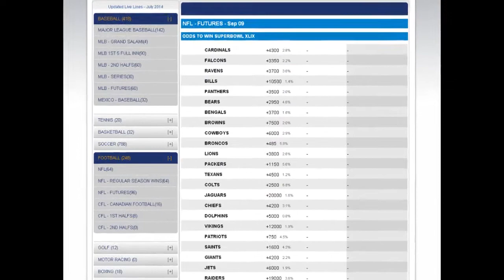St Louis Rams vs Minnesota Vikings Odds and Betting Picks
The St. Louis Rams will have a career backup starting at quarterback against the Minnesota Vikings in Week 1 but they are still listed as the favorite. The St. Louis Rams are laying more than a field goal at home against the Minnesota Vikings. The St. Louis Rams have the better defense, they are playing at home and you can even make the case they have a better starting quarterback as Shaun Hill is definitely no worse than Matt Cassel.

Here is a look at the matchup and NFL predictions.

NFL Week 1 Spreads

St. Louis Rams -4, total 44

St. Louis Rams Confident in Hill

The St. Louis Rams lost starting quarterback Sam Bradford to injury so it will be Shaun Hill starting the season at quarterback. That may not be bad news as Bradford was nothing special when he was healthy. Hill signed with the team in the off-season as a free agent and now he is the starter. “We move forward as a football team,” head coach Jeff Fisher said. “Shaun is our guy. We brought him here. He’s got experience. We’ve got all the confidence in the world in him. We have, around our quarterback position right now, probably as good of talent as we’ve had since we came here. Shaun is excited about that and I know he’ll benefit from that.”

Hill has a career record of 13-13 as a starter. He has thrown 41 TDs and 23 interceptions and has a 61.9 completion percentage. Those marks compare favorably to Bradford. “He has a great feel for the offense right now and we’re going to move forward with it,” Fisher said, “We’re not going to change anything.”

Series Notes

The Minnesota Vikings have won six of the last ten meetings including 36-22 in St. Louis two years ago. The last seven meetings between the teams in St. Louis have gone over.